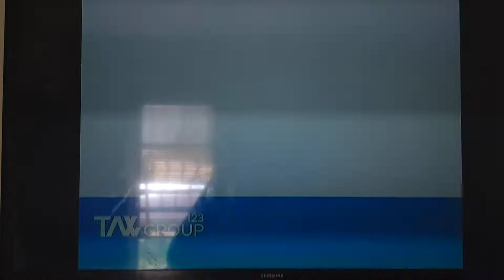2waytraffic/Valleycrest Productions LTD./Disney - ABC Home Entertainment and TV Distribution (2019)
From a WADL-TV syndicated airing of Who Wants To Be A Millionaire.